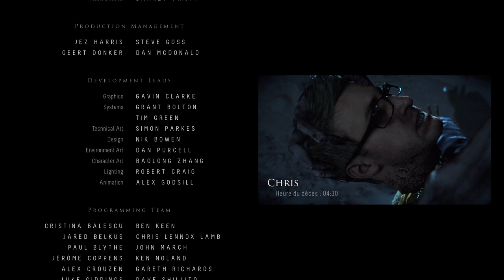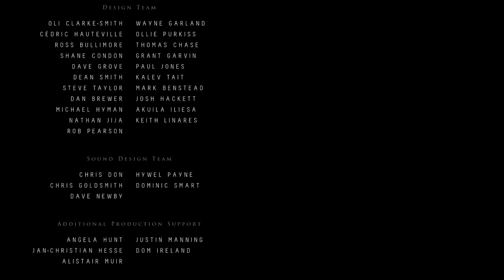Until Dawn #11 épisode fin